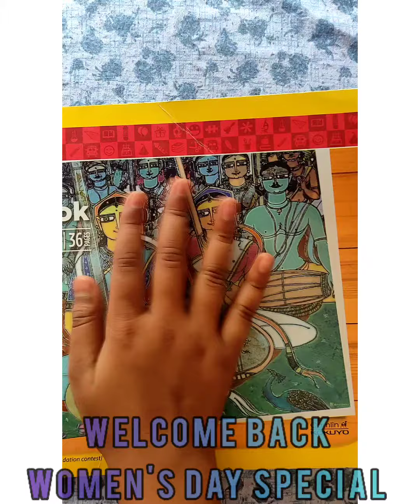Women's day special || craft || Easy craft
In this video, I am making a craft and it's special for women. Women's day is on 8 March . So this is a craft I made for all the brave womens. As I have made this in the same manner you can make and only you can change the character. So try it.

See my other videos if not seen till now.
Click these links and see it. And try those also .
You can also check it on my channel.